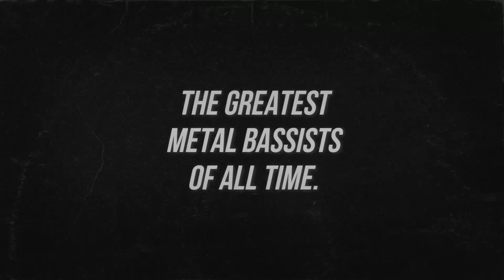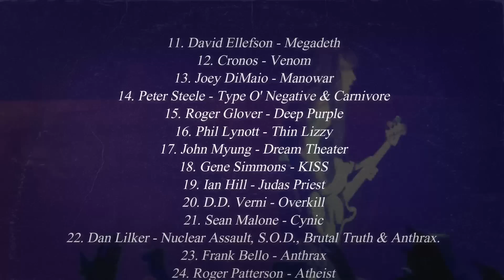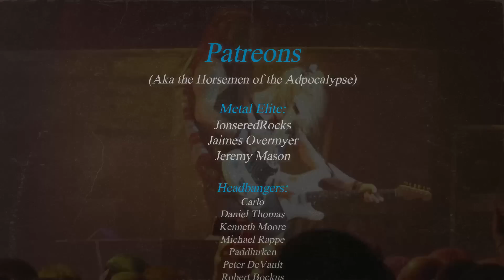The Greatest Metal Bassists of All-Time (According to you Viewers)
In todays video we're going to go through the results of my lastest poll. Where I asked you guys to vote for your favourite METAL AND HARD ROCK BASSISTS of all-time. How does my viewers rank Cliff Burton, Steve Harris, Geezer Butler, Lemmy Kilmister and Geddy Lee? This video will tell you who the greatest metal and  hard rock bassist of all time are. Enjoy!

Timestamps:
00:00 Intro
00:41 10. Les Claypool
01:31 9. Markus Grosskopf
02:10 8. Jason Newsted
03:03 7. Alex Webster
04:15 6. Geddy Lee
05:15 5. Lemmy Kilmister
06:18 4. Steve DiGiorgio
07:05 3. Geezer Butler
07:51 2. Cliff Burton
09:24 1. Steve Harris
10:28 Summary + Honorable mentions

GREATEST METAL BASSISTS OF ALL TIME.

Featuring bands such as: Black Sabbath, Metallica, Iron Maiden, Testament, Rush, Death, Helloween, Primus, Blind Illusion, Voivod, Flotsam and Jetsam & Motörhead.

The Music in the video is from:
The bands included in the video +